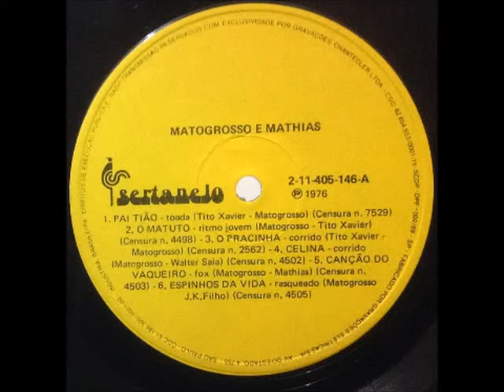Matogrosso e Mathias - Pai Tião